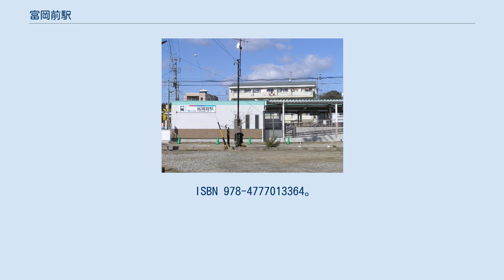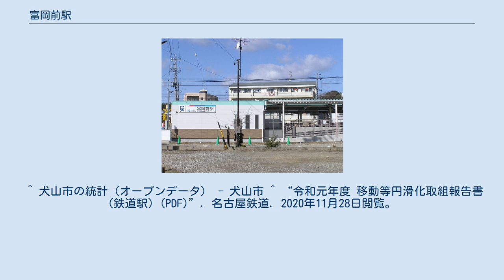富岡前駅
富岡前駅（とみおかまええき）は、愛知県犬山市富岡株池にある名鉄広見線の駅。
駅番号はHM01。
停車列車は普通列車のみであるが、毎時4本程度停車する。
 2面2線相対式ホームの地上無人駅。
駅集中管理システムが導入されている（管理駅は犬山駅）。
 ホーム上に簡単な屋根とベンチがある。
自動券売機・自動改札機・自動精算機導入済み。
 出口はホーム（2面の両方とも）の犬山寄りの先端にある。
そこに簡易駅舎が建っており、駅舎を出ると踏切がある。
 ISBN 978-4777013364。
 ^ 富岡前駅 - 電車のご利用案内、2019年3月23日閲覧 ^ a b 駅時刻表：名古屋鉄道・名鉄バス、2019年3月23日閲覧 ^ 電気車研究会、『鉄道ピクトリアル』通巻第816号 2009年3月 臨時増刊号 「特集 - 名古屋鉄道」、巻末折込「名古屋鉄道 配線略図」 ^ 名鉄120年史編纂委員会事務局（編）『名鉄120年：近20年のあゆみ』名古屋鉄道、2014年、160-162頁。
 ^ 犬山市の統計（オープンデータ） - 犬山市 ^ “令和元年度 移動等円滑化取組報告書(鉄道駅) (PDF)”. 名古屋鉄道. 2020年11月28日閲覧。